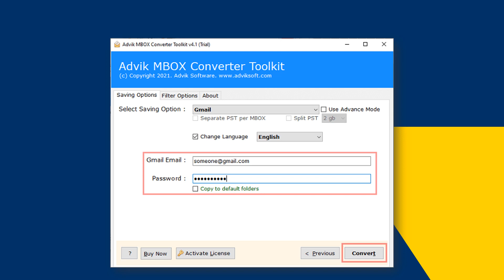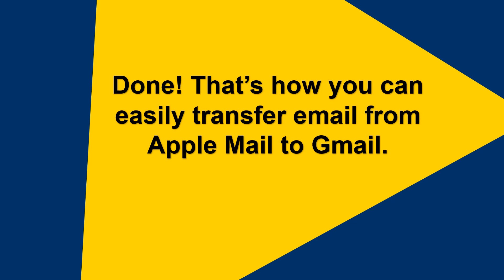How to Transfer Email from Apple Mail to Gmail in Bulk? Complete Guide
Check out Advik MBOX Converter to transfer email from Apple Mail to Gmail account. Apple Mail exports its emails into MBOX format. With this software, you can easily import MBOX file into Gmail account. It maintains folder hierarchy during the process.

Steps to Import Apple Mail to Gmail in Bulk
1. Open Apple Mail and export its mailbox.
2. Now, run Advik MBOX Converter on your system.
3. Click on Select Files to add MBOX file that contains Apple Mail emails.
4. Choose MBOX folder and click on Next.
5. Choose Gmail as saving option.
6. Enter Gmail login details and click on Convert button.

Done!